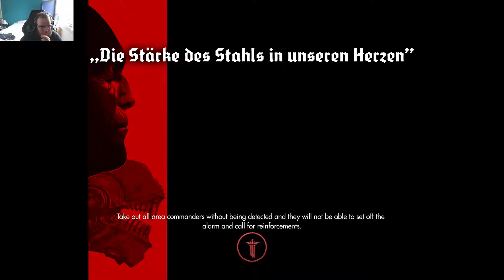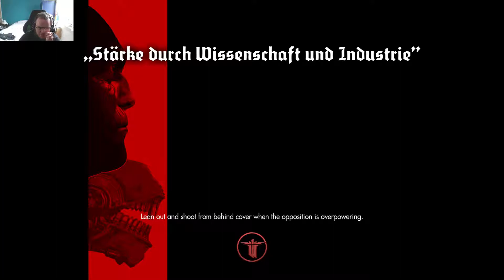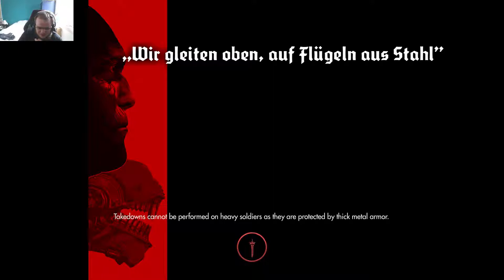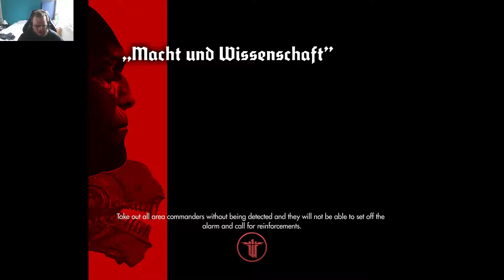wolfenstein: the new order "prison break and an old friend"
HI guys, girls, and everything in between! i THIS episode, we try to get OUT of the prison, with an old friend, as well. it's not easy, but i hope you will enjoy, nonetheless, and i'll c u lot later! ;)